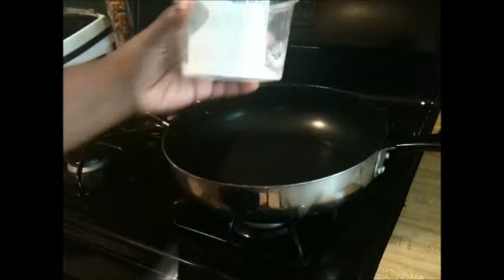Super Light Vegetarian Spaghetti